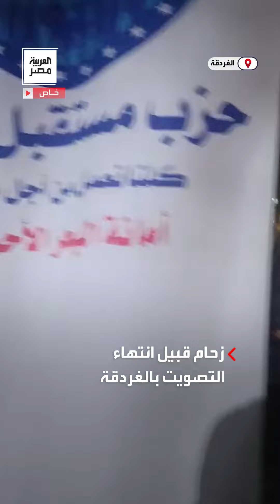مع قرب انتهاء التصويت.. زحام وطوابير قبل غلق اللجان الانتخابية في الغردقة